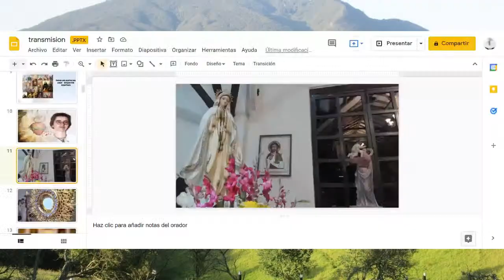Diario de Marta Robin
P. Roberto Beltrán